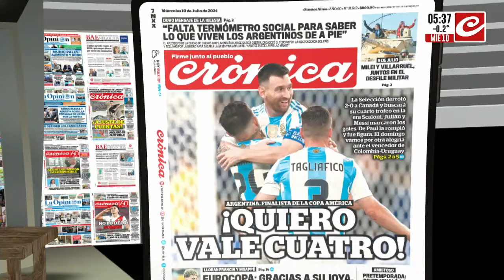¡Argentina finalista de la Copa América!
La Selección Nacional derrotó a Canadá por 2 a 0 y buscará su cuarto trofeo en la era Scaloni.

El próximo domingo vamos por otra alegría ante el vencedor de Colombia Uruguay.

Todos los detalles los encontrás en la edición de hoy del diario Crónica.